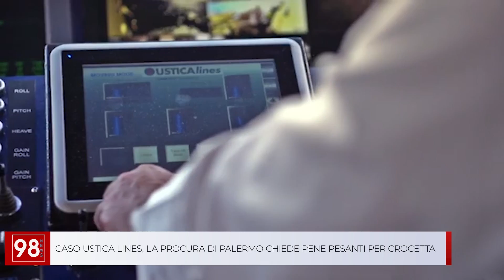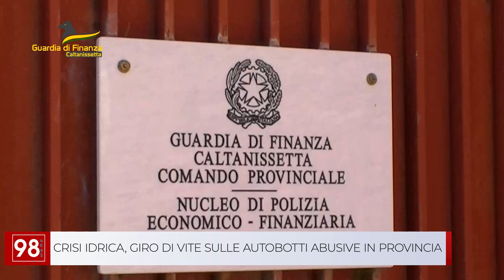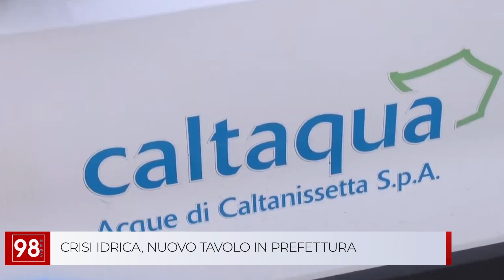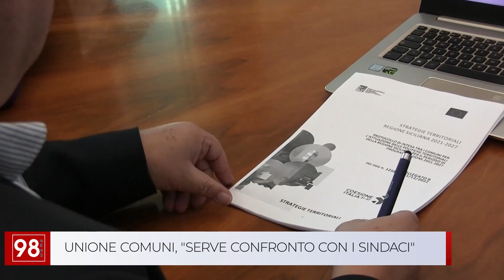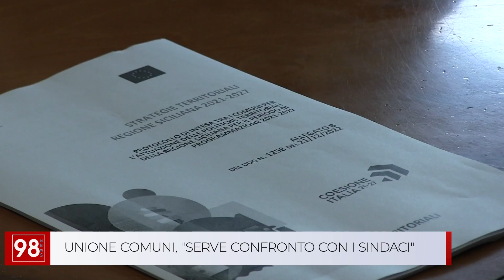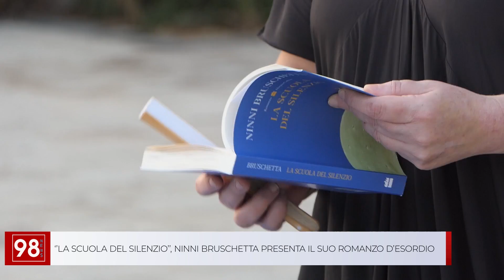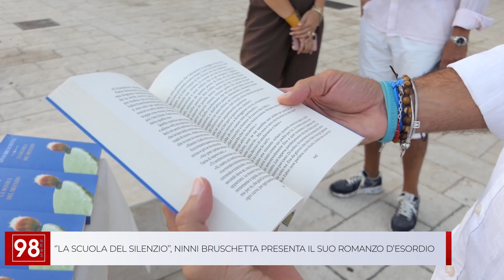TG QUOTIDIANO 11 SETTEMBRE 2024